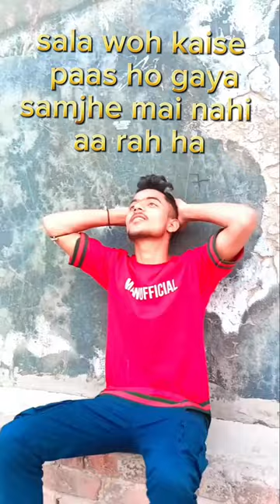ऐसे दोस्त हो दुस्मानो की क्या जरूरत है 😂🤣😂🤣 comedy video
comedy
funny
standup comedy
stand up comedian
comedy video
comedy special
best stand up
stand up
standup
comedy videos
best comedy
dont tell comedy
comedy youtube channels
best stand up comedy
don't tell comedy
funny comedian
funniest comedy
donttellcomedy
comedian
fun video
new comedy videos 2022
stand up comedy latest
humor
funny video
jokes
hindi stand up comedy
stand up comedy indian
comedy champion season 3 new episode
comedy champions nepal
comedy champions season 3
comedy champion season 3 episode 10
कमेडी च्याम्पियन सीजन 3
nepali comedy champion
comedy champion season 2
comedy club with champions
stand up comedy india
andrew santino
tim dillon
joe rogan
comedy cellar
new york
comedy champion
netflix comedy
dont tell comedy stand up
comedy champion season 3
comedy champion s3
osr reality
latest stand up comedy
bassi
comic
interview
brain jotter
real life comedy
stand-up comedy
indian prank video
villege comedy
funny compitition
fun club
viral comedy
busy fun ltd
joke
brainjotter
crowd work comedy
new comedy
comedians
special
best comedians
stand up comedy special
obama
brick
straight
papaya
gyms
car
ice cream
toppings
dealers
19
fat
frozen yogurt
health food
better shape
lgbt
cardio
walk
bridge
gay
east
food co-op
feds
sales
long island
filter
23
fake job
millennials
designer
jp morgan
suit
detective
personal trainer
dj
advice
poverty
out of work
david lucas
laugh
funny clips
funny jokes
kill tony
roast
haryanvi comedy video
khyalisaran comedy
roopnath comedy
khayali comedy
rajesh kaswan comedy
ravi suthar comedy
rajasthani haryanvi comedy
rajio rabio new comedy
roast video
rajasthani chhora official
rajio rabio
comedy short video
rajiyo rabiyo comedy
rajasthani comedy
rajiyo rabiyo
rajiyo 2.o
science gone wrong
science
ricky gervais stand up
nuclear bomb
atom bomb
oppenheimer
ricky gervais funny
ricky gervais full
ricky gervais show
ricky gervais
universal
universal comedy
tanmay bhatt
standup special
new standup comedy video
netflix standup
indian standup
indian stand up reaction
crowd work
aakash gupta sarojini nagar
aakash gupta new standup video
aakash gupta netflix
aakash gupta europe tour reaction
aakash gupta comicstaan
aakash gupta stand up comedy
episode
latest lasisi elenu comedy
angry
chronicles of sinzu money
taooma
kiekie
latest african comedy
my flatmates
african comedy
actors
skit
nigeria
rant
lasisi elenu
elenu
lasisi
brainjottercomedy
podcast
best female comedy stand up
best female comedians
susan rice interview
susan rice comedian
susan rice
comedy podcast
comedy store
brian redban
tony hinchcliffe
hans kim
fishing with david lucas
dave lucas
fishing with dave lucas
uncancellable
comedy mothership
rakesh addlakha
office jokes stand up
corporate jokes
corporate jokes stand up
office jokes
office office
mothership
first mothership special
stand up comedy new
stand up comedy 2024
standup up comedy latest
mothership special
bachelors ka flat stand up
achelors ka flat
men will be men
rahul dua reacts
rahul dua jokes
rahul dua vlogs
rahul dua best
rahul dua talk
rahul subramanian
rahul dua new video
rahul dua stand up
rahul comedy
rahul dua reaction
rahul funny
rahul dua funny
rahul
rahul dua standup comedian
rahul dua stand up comedy
rahul dua comedy
rahul dua video
rahul dua
mirchi plus
radio mirchi
filmy
mirchi
filmy mirchi
little boy
fat man
nigeria comedy
anger management

family trip
thialand
bangkok
harsh gujral
funny 2023
videos de risa
must watch
indian funny
giant house
cardboard house
cardboard
chris
learn
kids toys
toys
fun
family
kids stories
video for kids
kids playing
kids
vlad and niki
niki
vlad